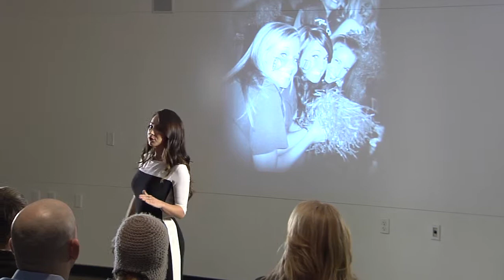Shaelie Knutson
Portfolio Speech for COMM4020, Integrated Oral Presentations